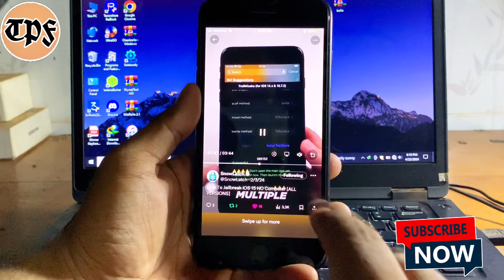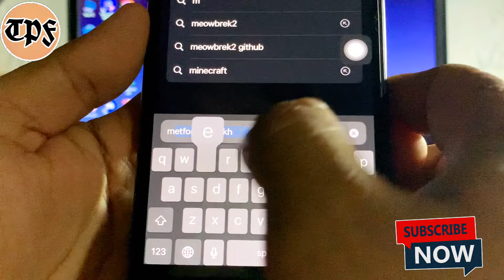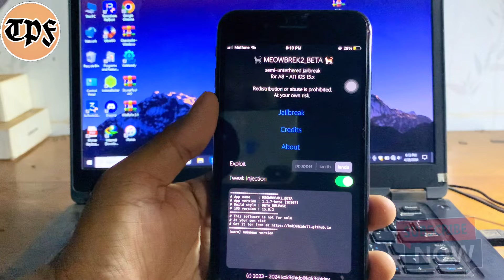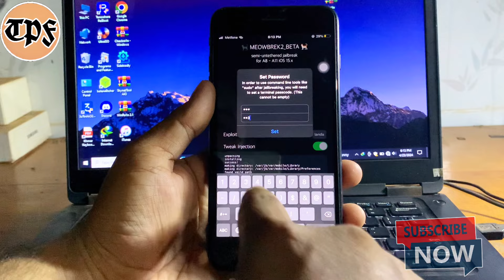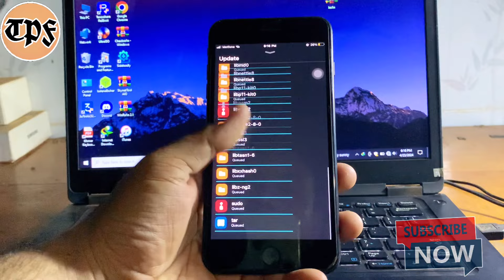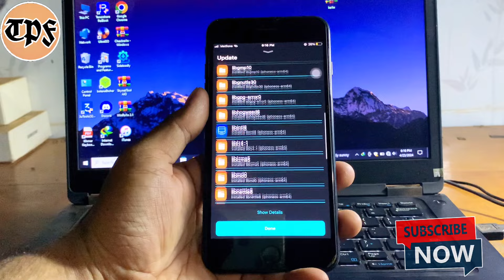Meowbrek2 Jailbreak iOS 15.8.2 - iOS 15.0 got successful on A8-A11 devices [No Computer]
How to install Cydia for iOS 17.4 - iOS 15 Cydia Rootful Jailbreak (Palera1n & WinRa1n)

News NekoJB project  Rootful Cydia Jailbreak on iOS 16.6.1 - iOS 15.0 [No Computer]

iOS 15.8.2 - iOS 15.0 Jailbreak Rootful got successful on Windows for A9-A11 devices

✅New update SaiGon v1.9-b3 was released | Jailbreak iOS 15.8.2 - iOS 15.0 don’t use Computer

Jailbreak new iOS 15.8.2/iOS 16.7.6/iOS 17.4 for A8-A11 Palera1n Windows don’t have USB

New Jailbreak Rootful iOS 17.4 - iOS 15.0 | How to install Cydia Tweaks

New update Dopamine v2.0 Jailbreak iOS 15.0 - iOS 16.6.1 for A9-A16, M1-M2 without Computer

New update Od1n v2.0 Jailbreak iOS 15.2 - iOS 15.8.1 without Computer Rootless all devices

News about Dopamine update v2.0 Jailbreak iOS 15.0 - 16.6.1 for A15-A16, A12-A14,A9-A11 devices coming soon

New update RootHide Bootstrap v1.1.1 has released | Jailbreak iOS 17.0 - iOS 14.0 | No Computer

New update tool Jailbreak iOS 16.0 - iOS 16.6.1 without Computer all arm64 devices

Jailbreak iOS 15.8 - iOS 15.0 without Computer use  NekoJB new tool for A8 - A11 devices

New RootHide Bootstrap v1.0 released | Jailbreak iOS 17.0 - iOS 14.0 | No Computer for A8 - A17

Update WinRa1n v2.1 Jailbreak iOS 15.8/16.7.4/iOS 17.3 no USB / Rootful on A8 - A11 devices

How to install TrollStore2 v2.0.7 No Computer for iOS 17 - iOS 14 without iPA on Jailbroken Repo

✅Update TrollStore2 v2.0.0 is now out released | for iOS 15.5 - iOS 16.6.1 and iOS 17

✅NEW update XinaA15 v2.0.13 is now out released | Jailbreak for iOS 15.4.1 - iOS 15 No Computer

NEWS TrollStore2 for iOS 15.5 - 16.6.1/17.0 | XinaA15 update v2.0 released for iOS 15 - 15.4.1

Jailbreak Rootful iOS 17.2 - iOS 17.1.1 on Windows doesn’t have USB

Update Misaka v3.0 Released | Work iOS 17 - iOS 15 Non-Jailbreak for  iPhone Xs Max - 14 Pro Max

New Skynet Ultra Tool v1.5 Jailbreak iOS 17.2 - iOS 15.8 Not USB for A5 -A11 support Windows 10,11

Palera1n new Jailbreak iOS 17.1 - iOS 15.7.9 on iPhone/iPad A8-A11 Rootful on Windows working

 iRa1n new Jialbreak 15.7.9 - iOS 16.6 doesn’t use USB support A8-A11 for on Windows

Jailbreak iOS 15.7.9 - iOS 15 (Rootful Not USB Boot) for iPhone 7+,8,8+,X On Windows

✅Jailbreak Rootful iOS 15.7.9 - iOS 16.7 | Without USB for A8 -A11 Tutorial on Window✅

WinRa1n v2.0 update Jailbreak iOS 15/16 without USB (Rootless on Windows) for A8-A11

✅{New update WinRa1n.exe v2.0}Jailbreak iOS 15/16 (Rootful ✅Create Fakefe without USB)

✅New Jailbreak iOS 16.6.1 - iOS 15 with Palera1n (A11 below tutorial for Windows)

✅UPDATED Misaka v2.5 is out released | Package Tweaks manager non-Jailbroken | A12+ on iOS 15-16.6b1